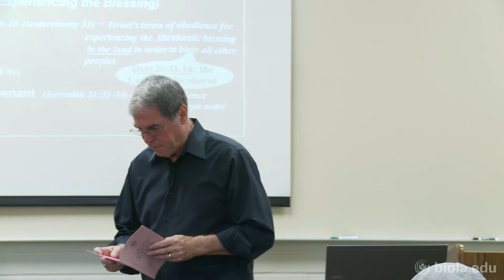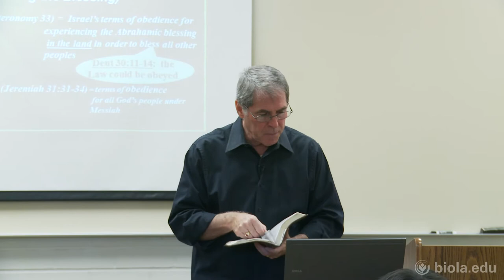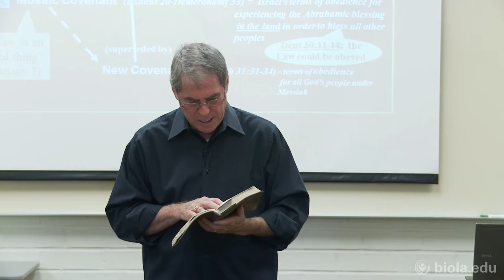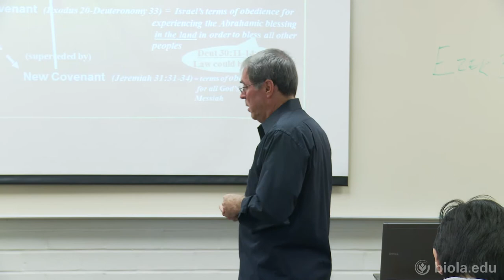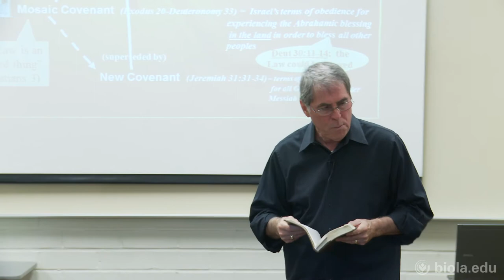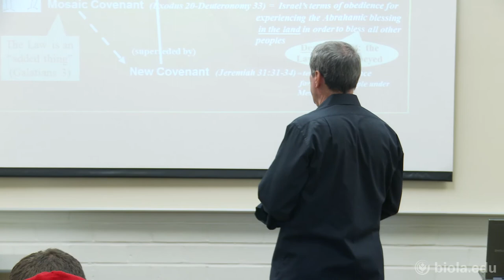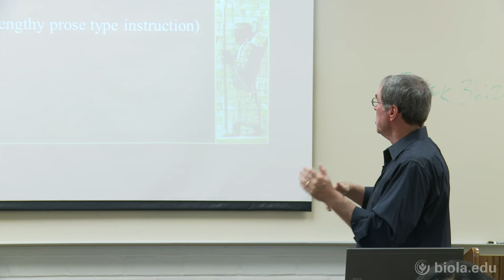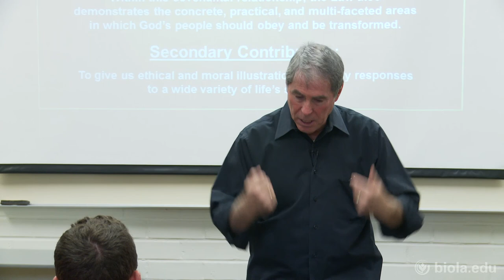[CSAP 527] The Importance of Genre in Biblical Interpretation, Pt III - Walt Russell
Hermeneutics and Bible Study Methods (CSAP 527), Dr. Walt Russell

The Importance of Genre in Biblical Interpretation, Pt III